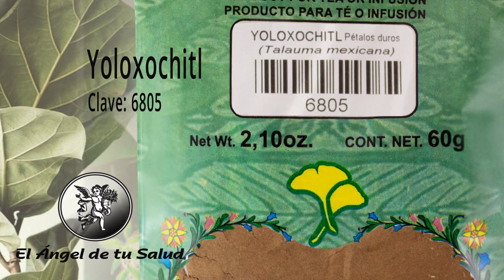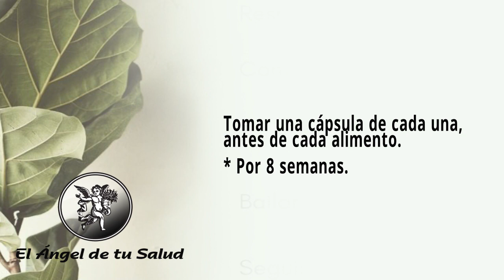FÓRMULA HERBOLARIA PARA TRATAR DEPRESIÓN DE INVIERNO O TRASTORNO AFECTIVO ESTACIONAL